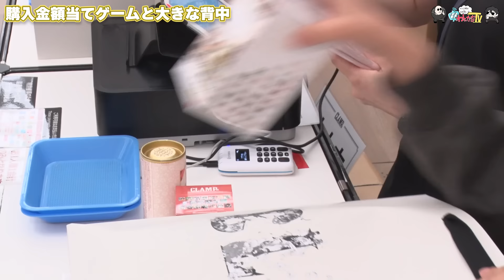【わしゃがなTV】おまけ動画その456「金額当てゲームと大きな背中」【中村悠一/マフィア梶田】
2020年4月1日，声優の中村悠一さんとマフィア梶田さんが開設したYouTubeチャンネル「わしゃがなTV」。実はこのチャンネル，4Gamerの運営元であるAetas株式会社がスポンサードしております。今回の動画では，そんなおふたりの収録の裏側をお届けします。

■CLAMP展
会場：国立新美術館 企画展示室2E
会期：2024年7月3日(水) ～ 9月23日(月・休)

［ 前期展示 ］
7月3日(水) ～ 8月12日(月・休)
［ 後期展示 ］
8月14日(水) ～ 9月23日(月・休)

■本編
【CLAMP展】ファン垂涎グッズ物販に潜入！限定アイテムをCatch You Catch Me！【後編】

■出演者
中村悠一（ 声優 ）